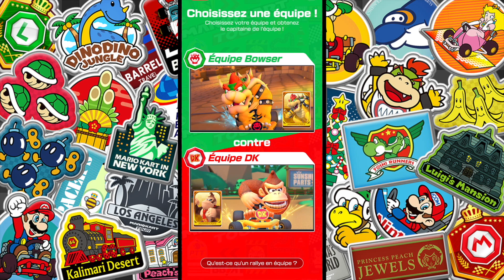RALLYE EN ÉQUIPE | SAISON BOWSER 🆚 DONKEY KONG 💥 - MARIO KART TOUR FR